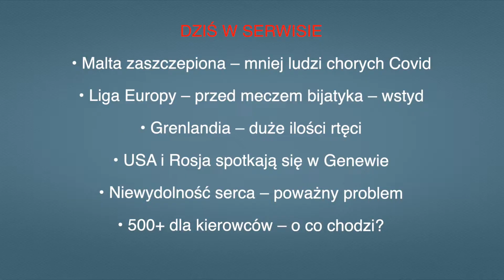Aktualności: 30.05.2021 | 2 (Tłumaczenie na Język Migowy - PJM)